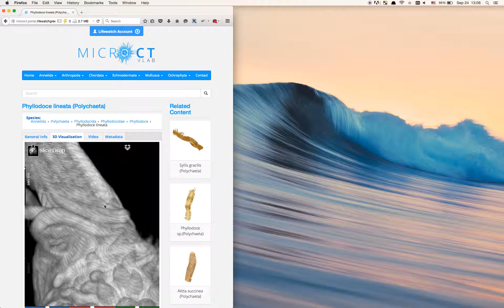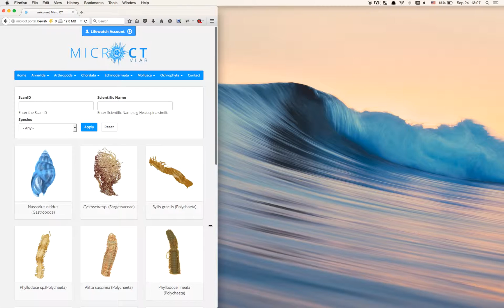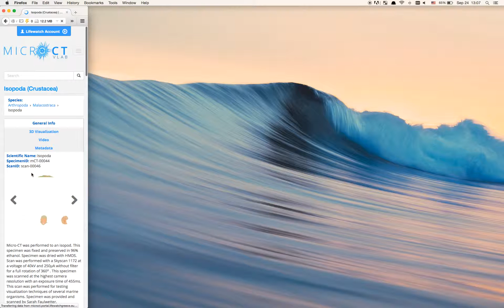Responsive Layout for MicroCT